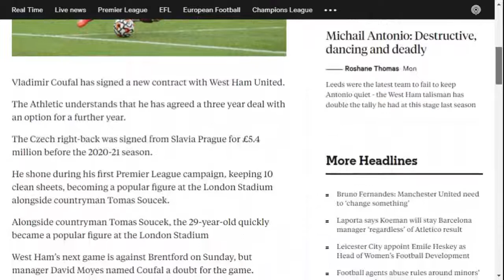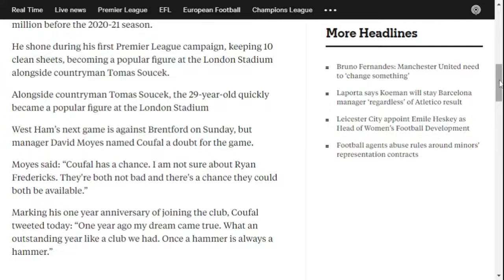The Daily West Ham | Vladimir Coufal agrees 3 year deal.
Today, I am joined by Titch of acclaimed YouTube channel, Hammers Fans United, to discuss the news that Vladimír Coufal has put pen to paper on a 3 year contract with West Ham United.